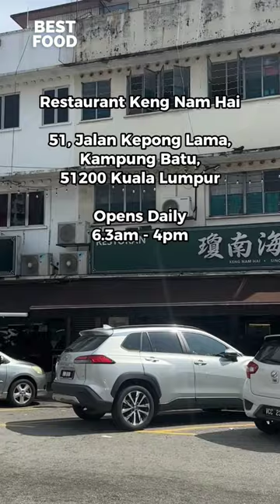Lots of toppings and 4 hours boiled beef broth! 📍Restaurant Keng Nam Hai [non halal]